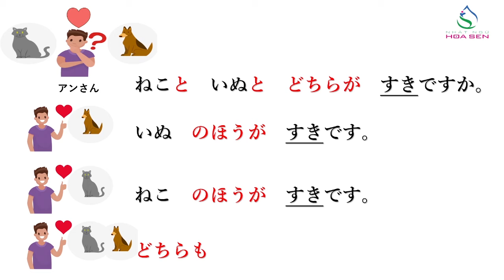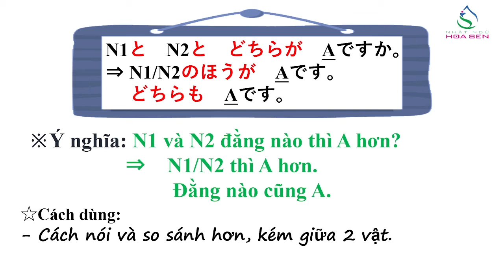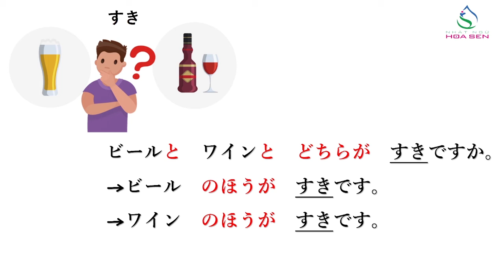47. N5_ BÀI 12_ 004 ( N1とN2とどちらがAですか)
N5_ BÀI 12_ 004 ( N1とN2とどちらがAですか)